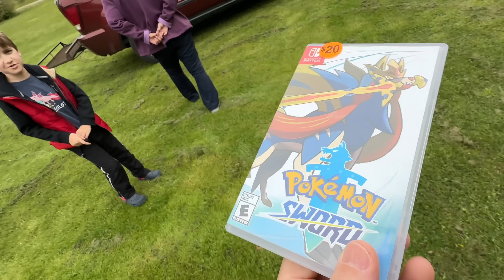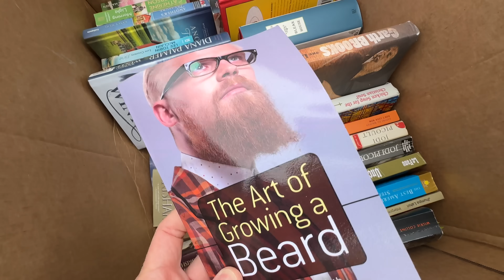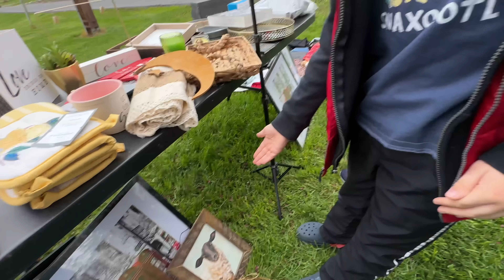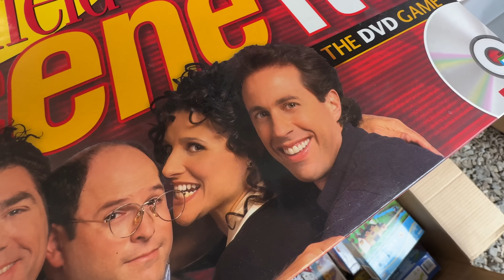Clark From the Multiverse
Saturday of community yard sales in Nisbet.  We didn't really find much, but we still had fun.  We also found another Clark.

My Ebay Store